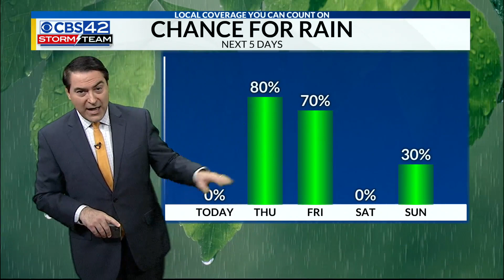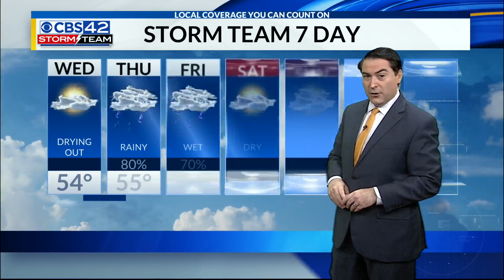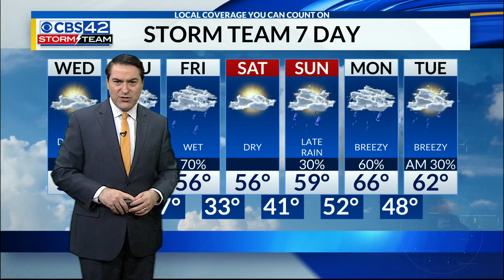CBS 42 Morning News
Meteorologist Dave Nussbaum says we will be partly cloudy and dry today. Then expect plenty of rain and on Thursday and Friday as another cold front moves through Birmingham.